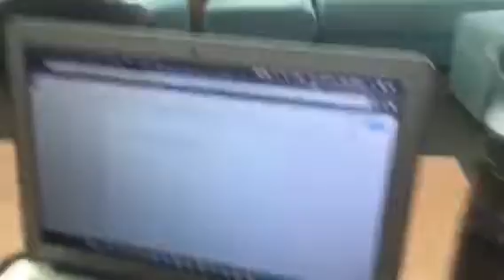Ajay gets political (Day 56)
Today we solve the ethical issues of the world, also, why don't we have kinder eggs in the US. Sorry we're bad.